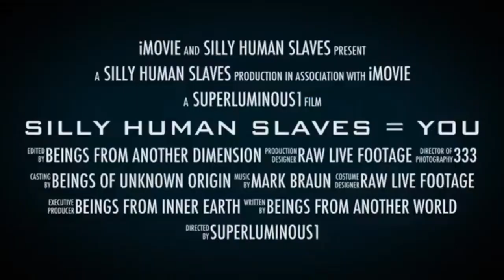Best Proof of Reptilian Shapeshifters Queen Elizabeth & more